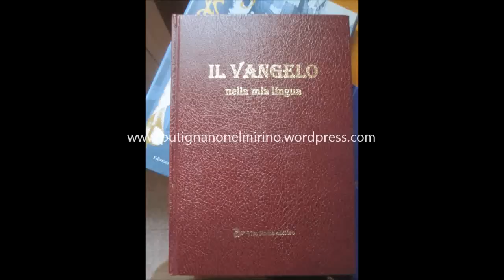Piero Campanella - "Il Vangelo nella mia lingua"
21 dicembre 2012: Piero Campanella legge, in dialetto putignanese, un brano del suo libro "Il Vangelo nella mia lingua".